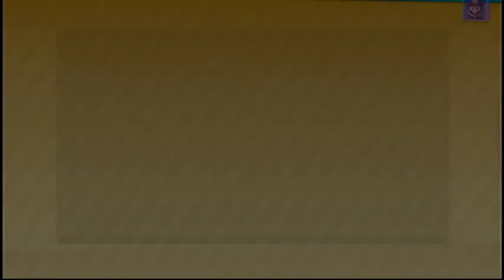Wiiu マリオパーティ10(Mario party 10) ドキドキオーシャン（Pounding ocean）IOHD0028